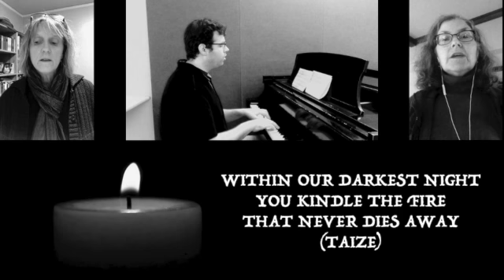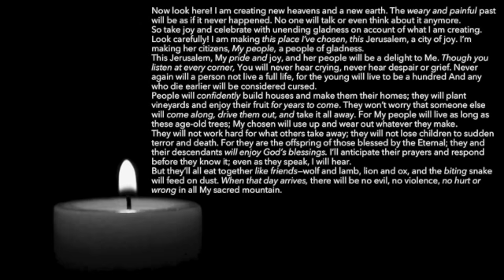Within Our Darkest Night: Benediction Advent 3